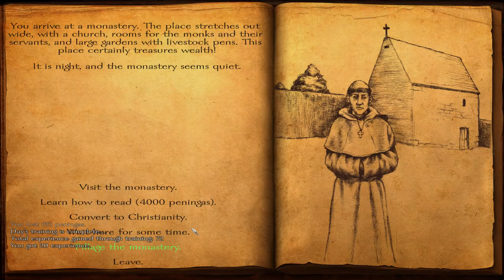Mount & Blade: Viking Conquest #5 - Wagon Wars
So, I get well salty in this video but next time we'll be back after my "Rocky" period. That is to say I'm basically going to hang out in that one kingdom and just grind my troops until we get some high levelled lads and also focus on getting some better healing skills and such on my other heroes.